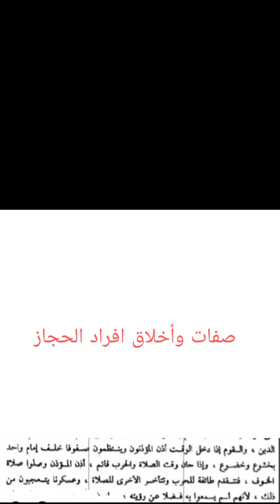حكاية حروب اولاد محمد على باشا على الدولة السعودية الأولى ١٨١١الى ١٨١٨م